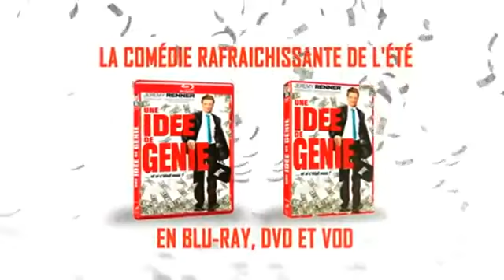Une idée de Génie Bande Annonce VF HD